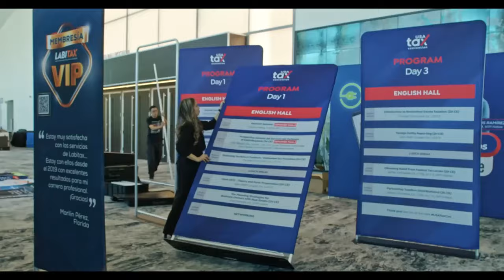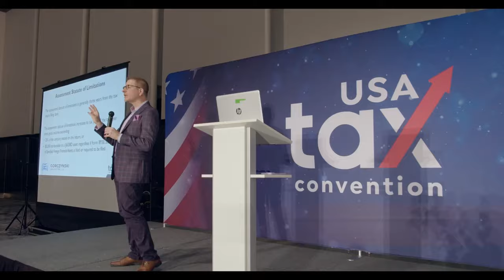Resumen USA Tax Convention Edición Miami 2024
¡Gracias, preparadores de impuestos! Vivimos tres días llenos de aprendizaje que ahora ustedes pueden usar para llevar su práctica profesional al siguiente nivel.

Mira los momentos más destacados de 𝐔𝐒𝐀 𝐓𝐚𝐱 𝐂𝐨𝐧𝐯𝐞𝐧𝐭𝐢𝐨𝐧 𝐞𝐝𝐢𝐜𝐢𝐨́𝐧 𝐌𝐢𝐚𝐦𝐢.

¡Conectando a los mejores en el mundo de los impuestos!